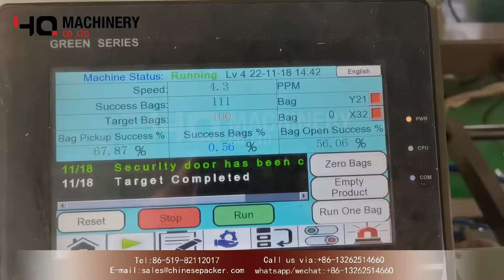Coffee Weigh Filling and Sealing machine for Side Gusset bags|YQ pouch packing machine Australia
Introduction:
It is new-updated compact version pouch pick fill seal packing machine for various pre-made bags such as pillow bags, gusset bags, zipper bags etc

Application of premade bag packing machine:
Solid: candy, peanut, green bean, pistachio, brown sugar, cake, daily commodities, cooked food, pickles, puffed food etc.
Granule: grain, granular drug, capsule, seed, condiments, granulated sugar, chicken essence, melon seeds, nuts etc.
Liquid: detergent, fruit juice, miller wine, soy sauce, vinegar, drinks,paste, etc.
Thick liquid: chilli sauce, tomato sauce, peanut butter, jam, bean sauce etc.
Powder: milk powder, coffee powder, food additives, condiments, tapioca powder, coconut powder, pesticide powder, fertilizer granules etc.

Application:
suitable for stand-up bag with or without zipper, zipper bag, spout bag, doypack,  all type of heat sealable preformed side seal bags, guessted bags, block bottom bags, special shape bag etc.

Advantage of premade bag packing machine:
1.wide applications: various state and nature of liquid & thick liquid;
2.A wide range of pouches: all kinds of pre-made pouches;
3.Easy to operate: PLC controller, HMI system makes easy operation;
4.Easy to adjust: change different pouches within 10 minutes;
5.High automation: unmanned in weighing and packing process, machine alarm automatically when failure;
6.Perfect prevention system: when the bag is not opened or not opened completely, it will be non-filling and non-sealing, so the bags can be reused and the product is not wasted thus save the production cost;
7.The product contact parts are adopted SUS304 stainless steel to ensure sanitation and safety, meet the GMP standard;
8.Imported engineer plastic bearings, no need to oil, no contamination;
9.Vacuum generator: low consumption, high efficiency, cleaness, and long useful life;
10.Waterproof design:direct water-washing the machine surface,easy to clean, prolong the useful

  ‣‣ wechat / whatsapp / phone no. ► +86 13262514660